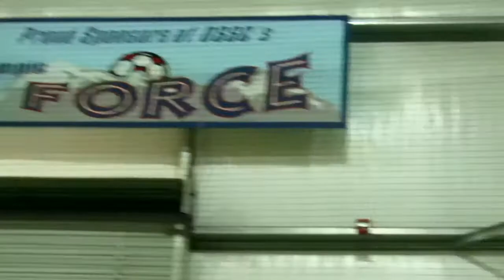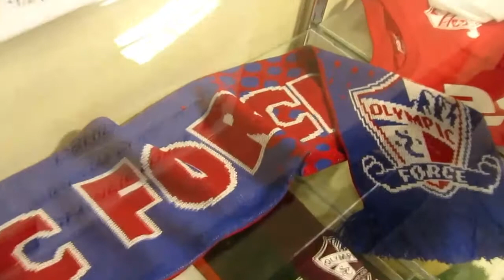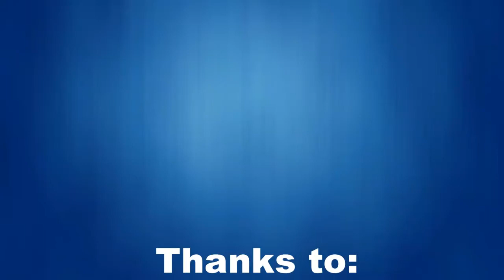risingFORCE - EPLWA Home Towns visits Bremerton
The Olympic Force are a Kitsap County club that plays indoors and outdoors in Bremerton, WA, USA.